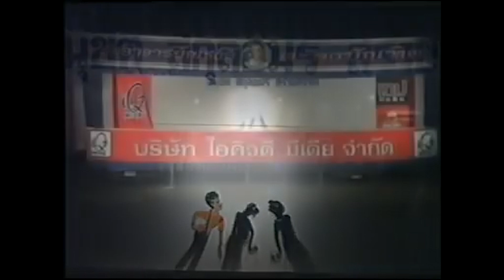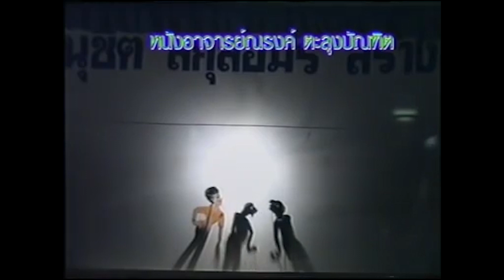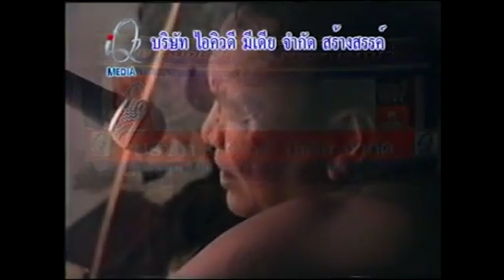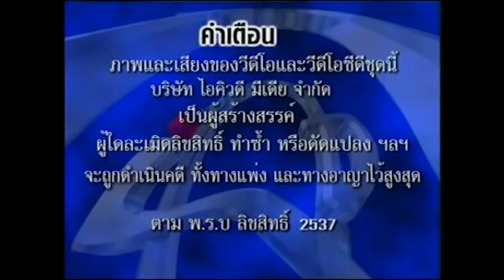รักขมที่แม่โจ้ - หนังอาจารย์ณรงค์ ตะลุงบัณฑิต Ep12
เรื่อง รักขมที่แม่โจ้